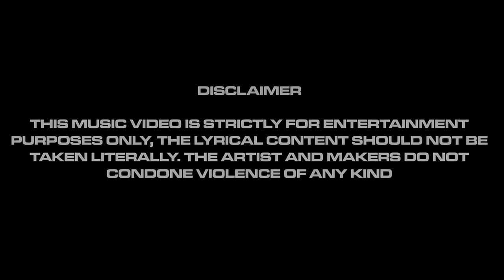Lizzy x WB x Amz - Pyrex & Kettles [Music Video] | GRM Daily